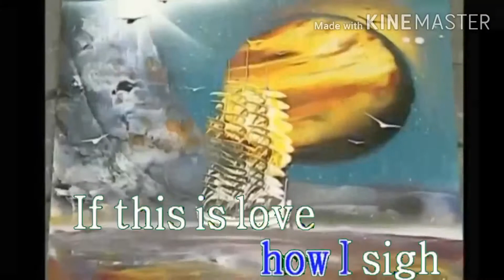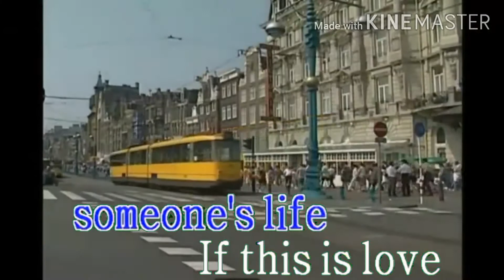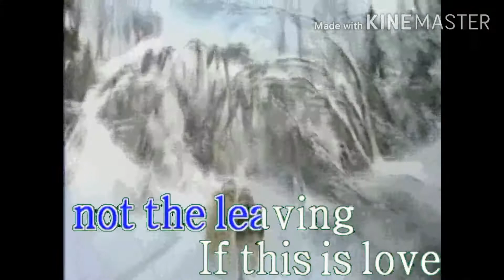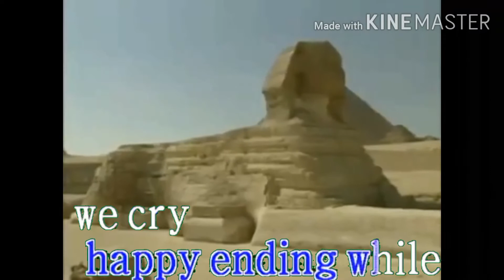If this love by Melissa Manchester